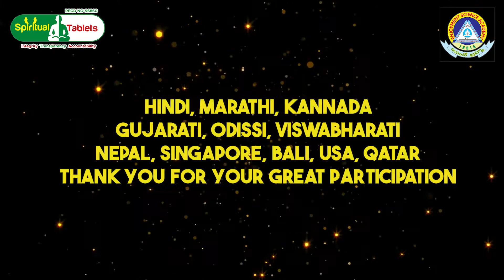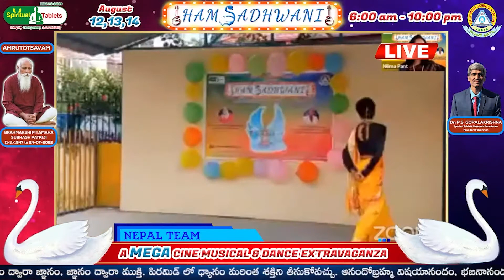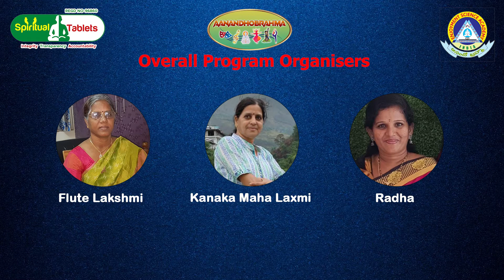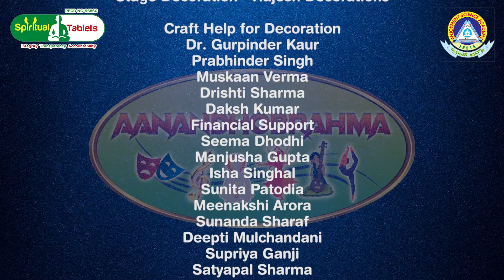Hamsadwani Online Digital Program Glimpses | Aug 12,13,14 2022 | Aanando Brahma